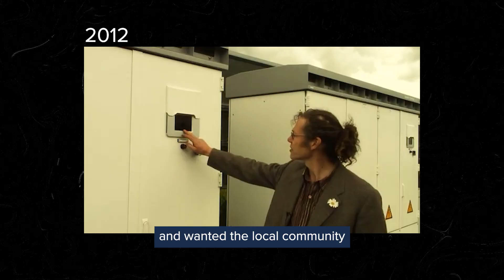How people power built a wind farm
Westmill near Swindon is a community owned wind and solar farm.

Through its 5 wind turbines and 21,000 solar panels, the site not only generates clean energy, it also benefits the local community as some of the profits go to local organisations, projects and causes.

Tom Parkinson, chair of Westmill Solar Cooperative, shares what he loves about Westmill and how it came to exist.